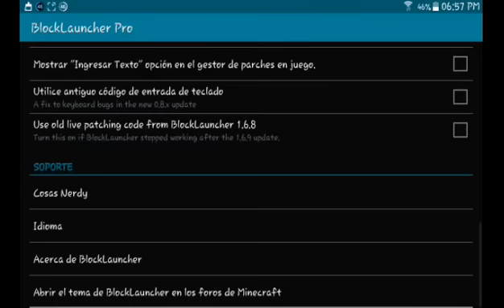Descargar Block Launcher Pro para MCPE 0.11.0.bX